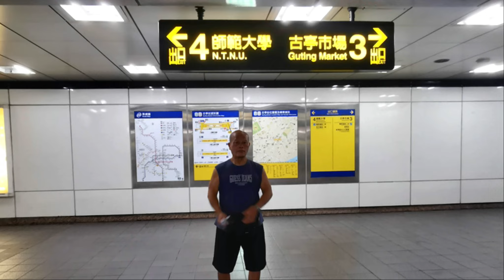老殘遊記旅遊台北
台北，可說是一個既喧囂又寂靜的都市。有高樓大廈構築成的鋼鐵叢林、有讓人垂涎三尺的各式美食、有發達快速的交通網絡、也有豐富多樣的文化色彩，熱鬧而富有人情味。雖然我很少有機會能在台北看看，但我知道能旅遊在這座城市裡，是非常幸福的事。老殘遊記許新學於2022年8月14日回台，就享受十八天台北生活體驗，令人畢生難忘。